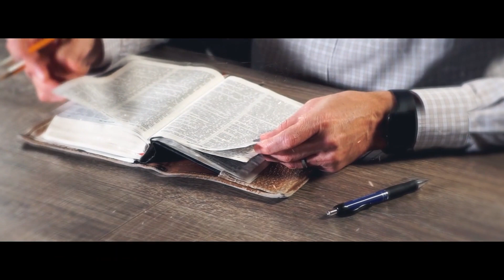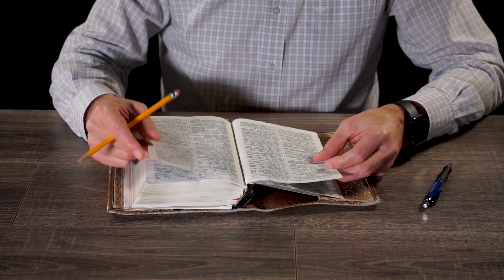Как научиться любить Писание? | "Библия говорит" | 784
Христиане понимают, что чтение Писания необходимо для духовного роста и приближения к Богу. Но для многих чтение Библии сопрежено с долгом. Как научиться любить Писание?

|| Как мне полюбить читать Библию?